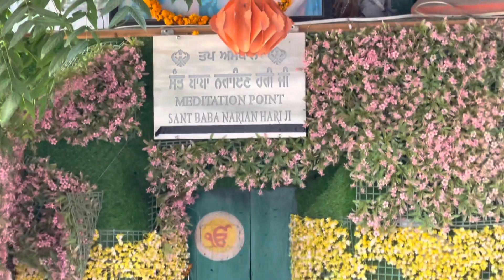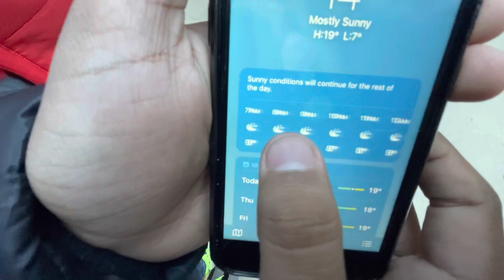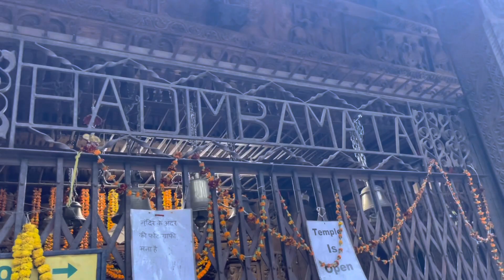Why we came to Old Manali !!! || Manali's Mall Road || @jattprabhjot 's house || Cold Weather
Happy - YouTube.com/c/JOK3R_YT